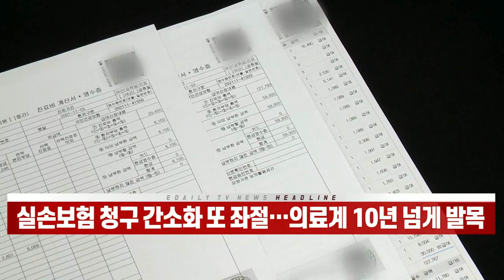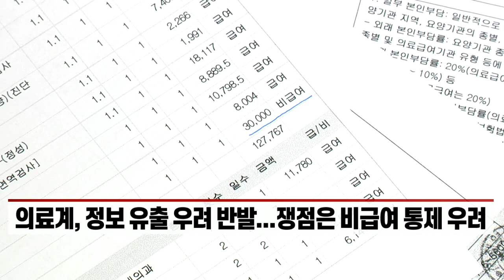실손보험 청구 간소화 또 좌절… 의료계 10년 넘게 발목 (20211124)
실손보험 청구 간소화, 올해도 국회 문턱 못 넘어
- 소비자, 까다롭고 복잡한 보험금 청구 절차 지적
- 의료계, 정보 유출 우려 반발... 쟁점은 비급여 통제 우려